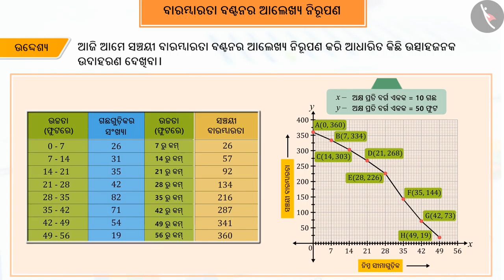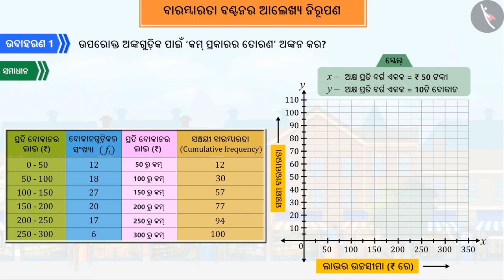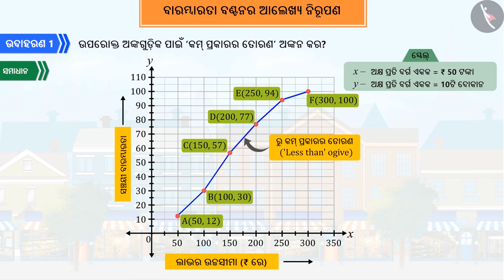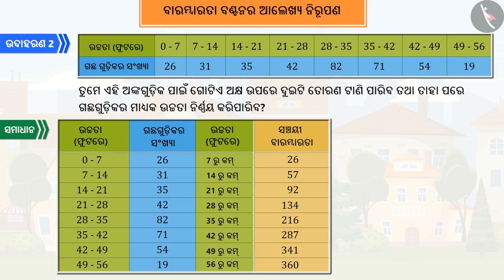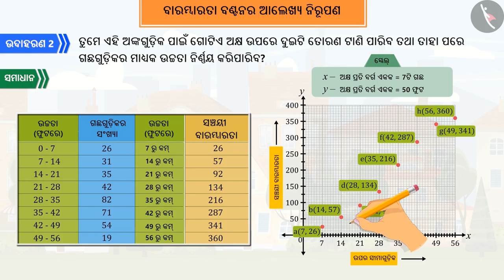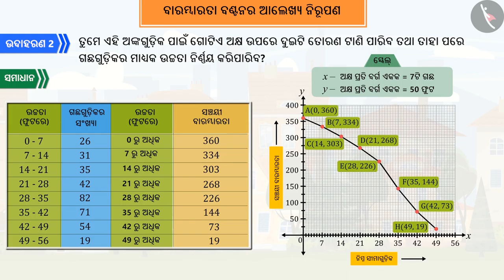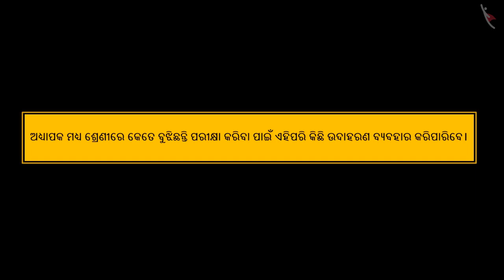ସଂଚୟୀ ବାରମ୍ବାରତା ବିତରଣ:ଲେଖ ଚିତ୍ରରେ ପ୍ରକାଶ|Part3/3|Cumulative Freq Distribution (Graph)|Odia|Class 10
ସଂଚୟୀ ବାରମ୍ବାରତା ବିତରଣ:ଲେଖ ଚିତ୍ରରେ ପ୍ରକାଶ|Part3/3|Cumulative Freq Distribution (Graph)|Odia|Class 10 | ତଥ୍ୟ ପରିଚାଳନା | कक्षा 10 | NCERT | ସ୍ଥିତି ବିଜ୍ଞାନ (7)

Cumulative Freq Distribution (Graph) | Data Handling | Grade 10 | NCERT | Statistics (7)

Welcome to part 3 of Cumulative Freq Distribution (Graph). In this video, we will discuss various examples of Cumulative Freq Distribution (Graph).